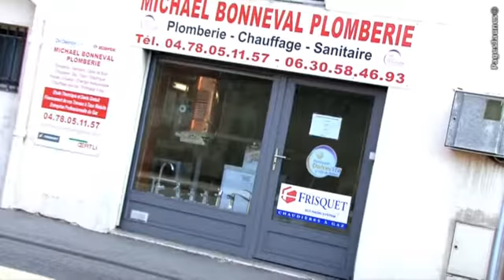Bonneval Michaël Plomberie à Brignais dans le Rhône 69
Bonneval Michaël Plomberie à Brignais près de Lyon dans le Rhône. Spécialisé dans l'installation de chauffage, la plomberie et l'agencement de salles de bains.